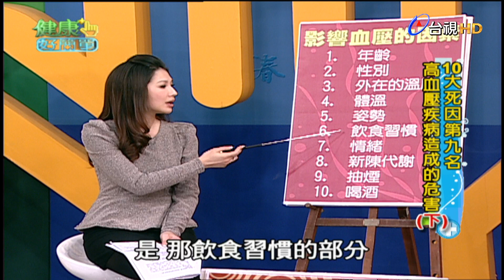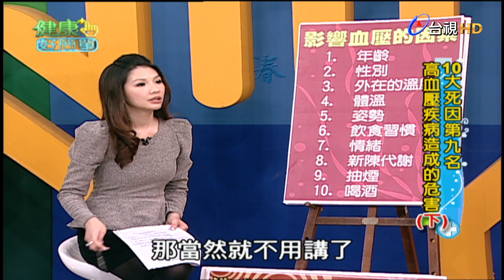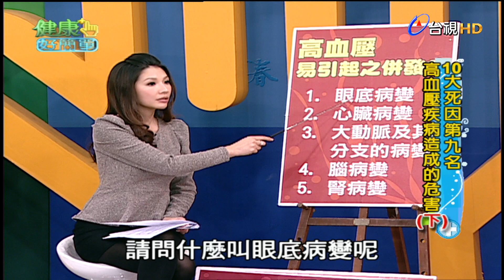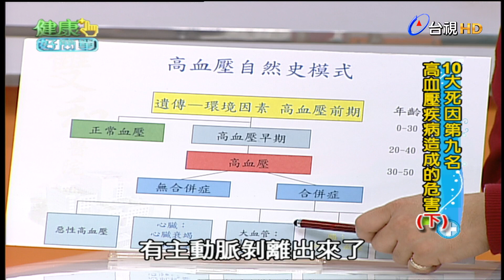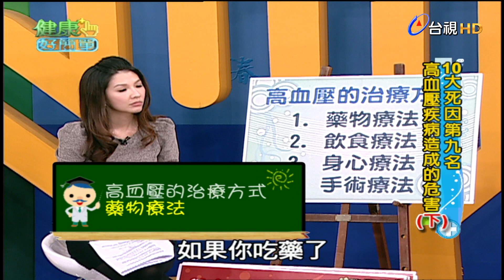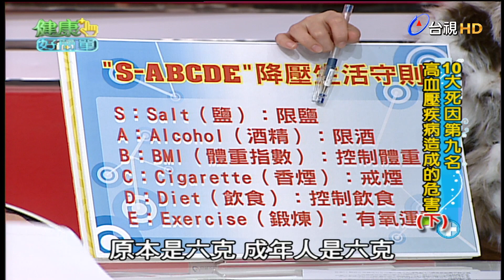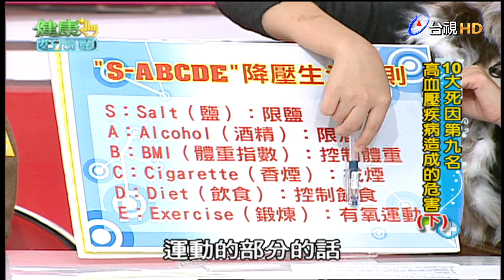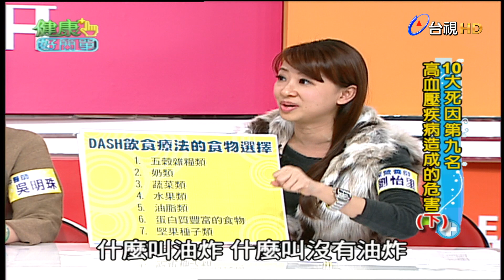健康好簡單 第 124 集 高血壓(下)